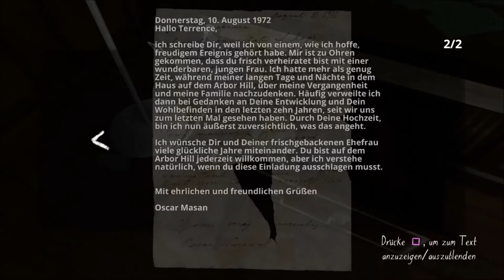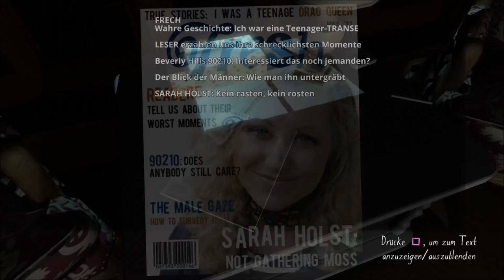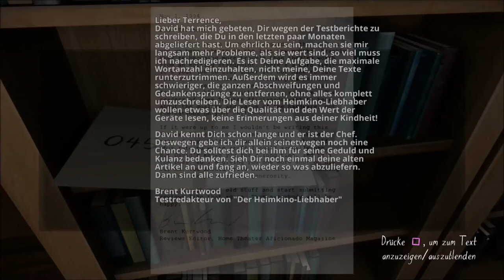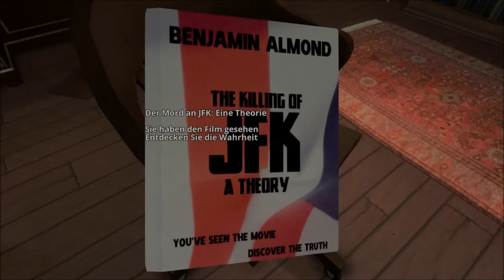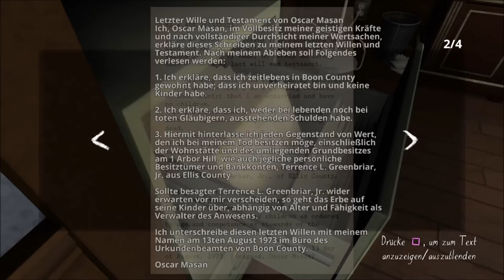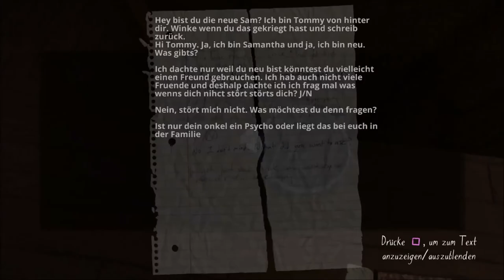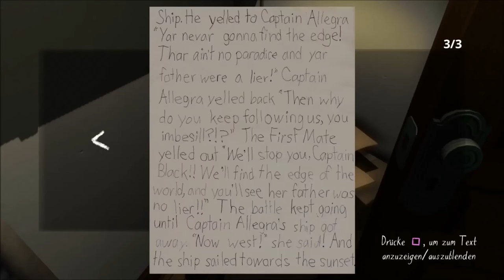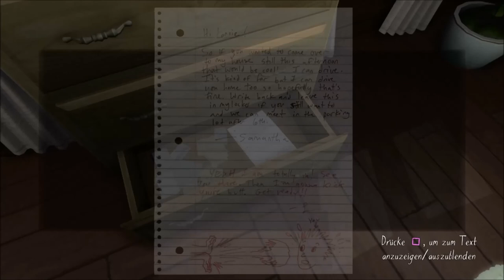GONE HOME [002] - Nanu...Wo sind denn alle?! | Let's Play Deutsch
Nach einem Auslandsjahr in Europa kehrt Kaitlin Greenbriar am 7. Juni 1995 nachts, während eines Unwetters, nach Hause zurück. Sie entdeckt eine Notiz ihrer Schwester Samantha an der Haustür, nach der Kaitlin nicht nach Antworten suchen solle, wo Sam sei. Kaitlin merkt schnell, dass auch ihre Eltern nicht daheim sind und sie alleine zu Hause ist. Sie macht sich auf die Suche nach Hinweisen über deren Aufenthaltsort. Durch eine Reihe von Briefen, geschrieben von Sam während Kaitlins Auslandsjahr, erfährt Kaitlin, was in der Zeit passiert ist.

                                                                                                                                                  (Quelle:Wikipedia)

Viel Spaß!!

► Genre: Adventure, Indie, Horror
► Publisher: The Fullbright Company, Merge Games, Headup Games
► Developers: The Fullbright Company
► Release Date: 15. August 2013
► Plattformen: Microsoft Windows, Mac OS, Linux, PlayStation 4, Xbox One, Switch